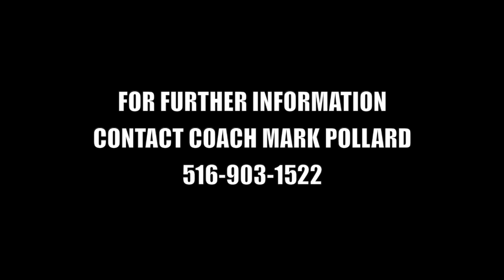Combine HS: Henoch Mukendi 6’2-G-2024 Season Highlights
#22 Henoch Mukendi
6’2-G-Congo-2024
COMBINE HIGH SCHOOL